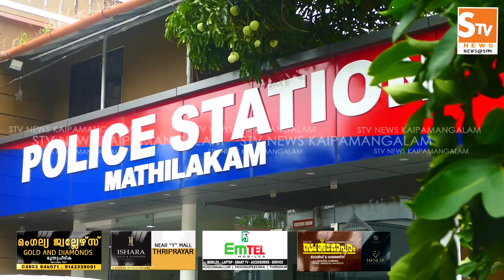Kaipamangalam Stv News @ 9 PM 02.01.2023